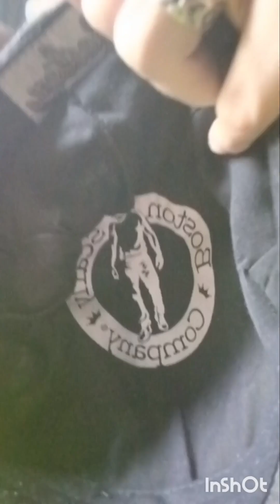Review of the boston scally.CO the Scrapper.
Hey guys. This is James with fourth of all reviews, bringing you a new hat review from my company called Boston skyley company. This is a Scally cap No one is the scrapper. In a Gray color scheme. With the Boston scale logo printed on the inside of the hat.